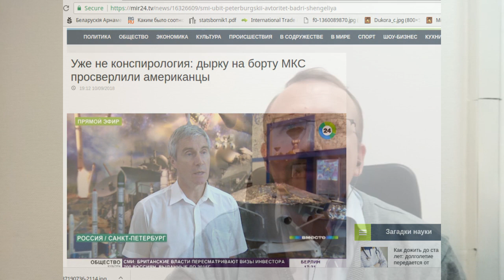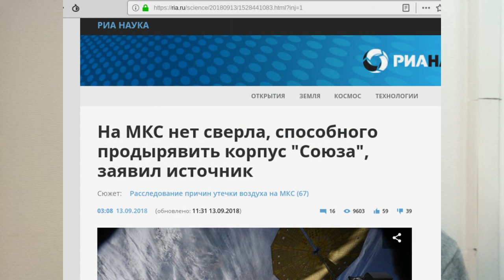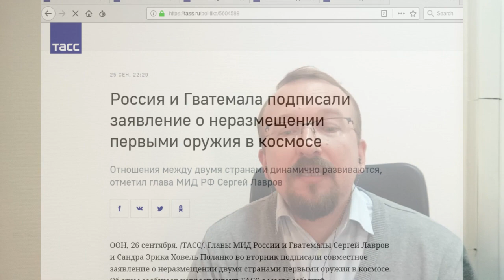Новая эра российской космонавтики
Российская космонавтика вступает в новую эру. Это не связано с достижениями, скорее, с обатным процессом - постепенной деградации. При этом аварии будут продолжаться, а народ будут кормить сказками о великом будущем. Тем временем, РФ последние два дня производит меньше пусков чем США или Китай. Вскоре будет проводить меньше, чем ЕС.
Одним словом, верной дорогой идёте, товарищи.

Не откажусь от спасибо: лайком, репостом, подпиской на канал.
Желающие помочь копейкой на следующие ролики:
Карточка привата:  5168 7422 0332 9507
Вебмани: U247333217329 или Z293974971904